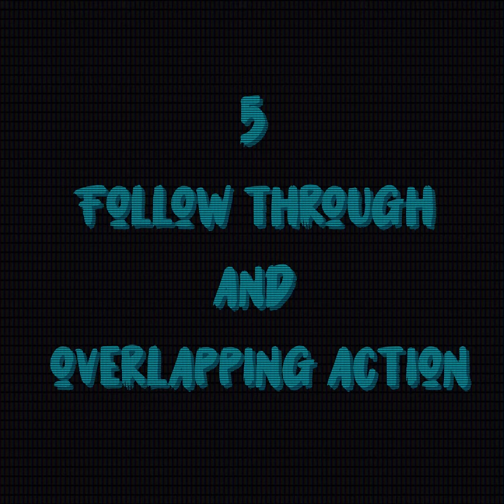12 PRINCIPLE OF ANIMATION